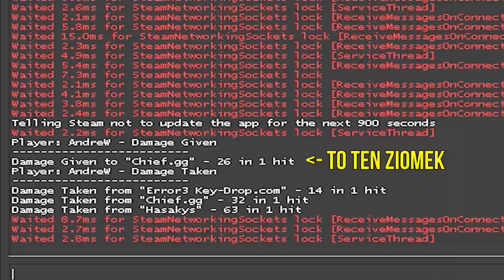AZTEC V2 - Misje Broken Fang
🚀 +10% WIĘCEJ do DOŁADOWANIA i 0.70$ za FREE [materiał reklamowy]

►A więc tak wygląda nowy aztec w CS:GO hmmm...

✭  Spodobał Ci się film? Zostaw coś po sobie, To motywuje!  ツ
▽ INFO ▽
★★★Celownik: CSGO-S65ud-irsnk-TeNRU-RWxbT-w3QRO

★★★ Gdzie możesz mnie spotkać?

★GRAFIKA★

★Osoby Wyróżnione★
Lorak - Niesamowity człowiek, najstarszy widz
Sayo - Top Donator